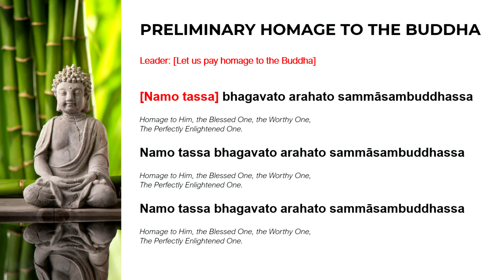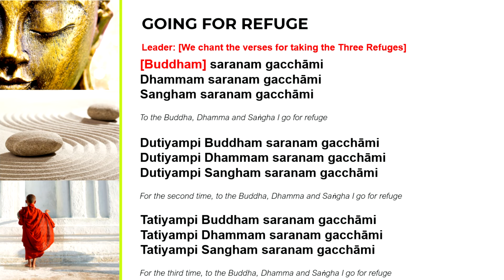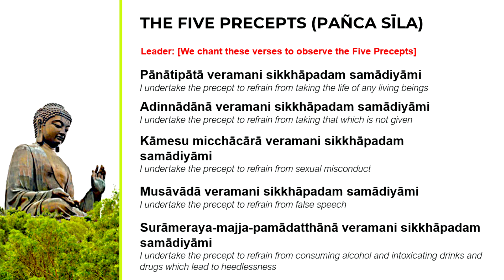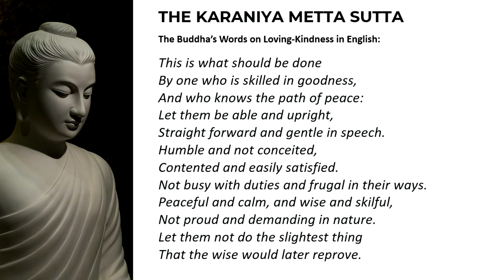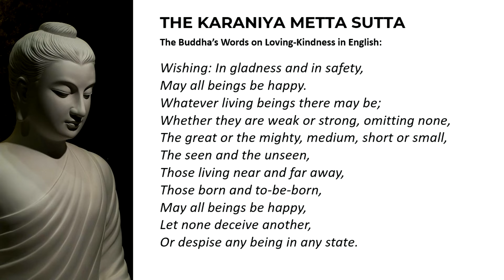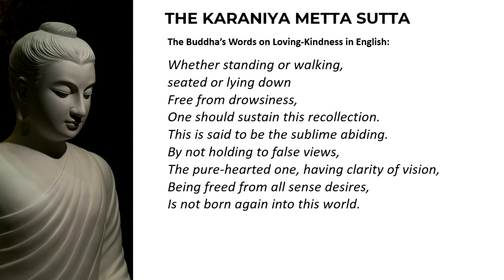Day 2 "How to Practise Like The Buddha" by Ajahn Brahmali - Part 1 out of 5 - 20230311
Dear Dhamma Brothers and Sisters,

𝐵𝑢𝑑𝑑ℎ𝑖𝑠𝑡 𝐹𝑒𝑙𝑙𝑜𝑤𝑠ℎ𝑖𝑝 𝑝𝑟𝑒𝑠𝑒𝑛𝑡𝑠
𝟐-𝐃𝐚𝐲 𝐒𝐮𝐭𝐭𝐚 & 𝐌𝐞𝐝𝐢𝐭𝐚𝐭𝐢𝐨𝐧 𝐑𝐞𝐭𝐫𝐞𝐚𝐭 𝐛𝐲 𝐀𝐣𝐚𝐡𝐧 𝐁𝐫𝐚𝐡𝐦𝐚𝐥𝐢

"𝐻𝑜𝑤 𝑡𝑜 𝑃𝑟𝑎𝑐𝑡𝑖𝑐𝑒 𝐿𝑖𝑘𝑒 𝑡ℎ𝑒 𝐵𝑢𝑑𝑑ℎ𝑎" workshop by Ajahn Brahmali has finally made it online! Ajahn Brahmali's highly insightful talks are yours! These workshops were held over 2 days, on March 10th and 11th 2023 at an awesome Meditation and Sutta Retreat at BF West Centre. Now what could be yummier than this?

This series comes in 5 parts for Day 1 & 5 parts for Day 2.

Hang on to your vegetables everyone, this is one awesome ride!

PREMIERING:
Day 2 "𝐻𝑜𝑤 𝑡𝑜 𝑃𝑟𝑎𝑐𝑡𝑖𝑐𝑒 𝐿𝑖𝑘𝑒 𝑡ℎ𝑒 𝐵𝑢𝑑𝑑ℎ𝑎" by Ajahn Brahmali - Part 1 out of 5